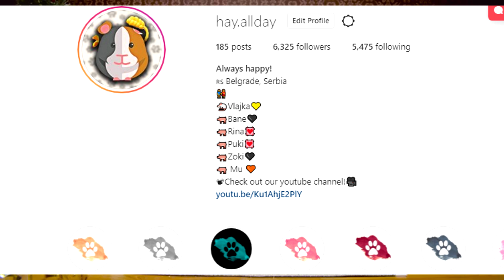24 STVARI O HRČKU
Obavezno nas zapratite na instagramu @hay.allday